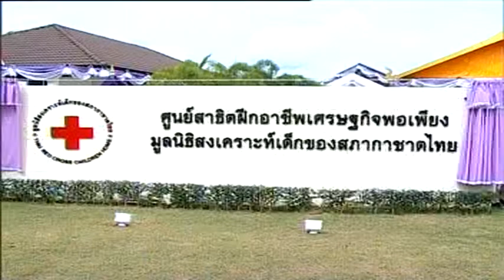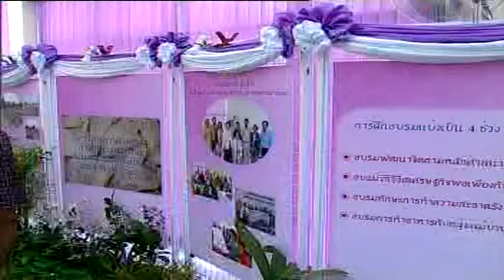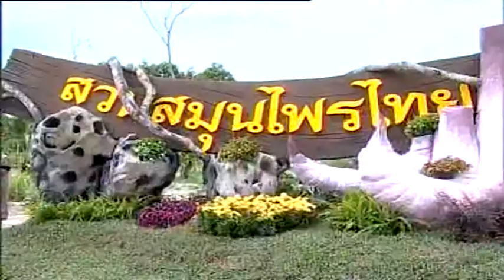สมเด็จพระเทพฯเสด็จเปิดศูนย์สาธิตฯ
สมเด็จพระเทพฯเสด็จเปิดศูนย์สาธิตฝึกอาชีพเศรษฐกิจพอเพียง จังหวัดสงขลา (วันที่ 24 ส.ค. 2554)